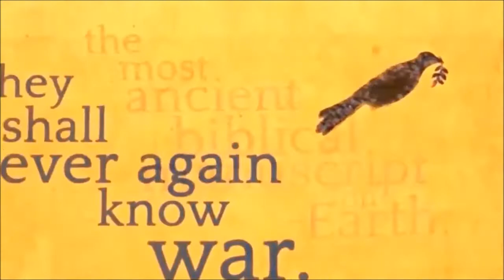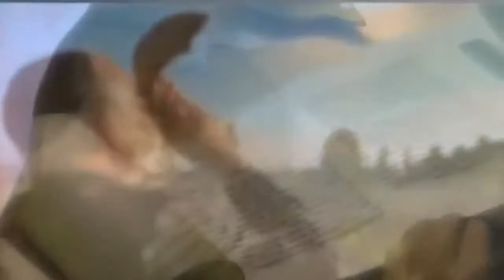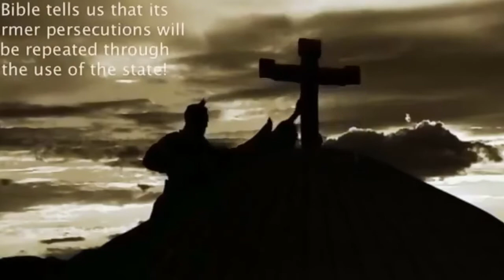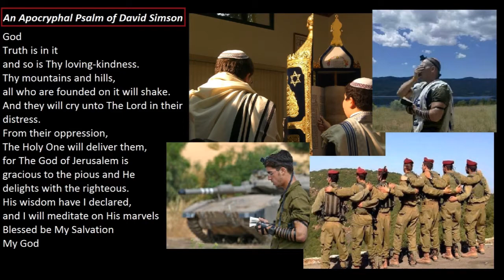A song of Courage - Israel Defense Forces